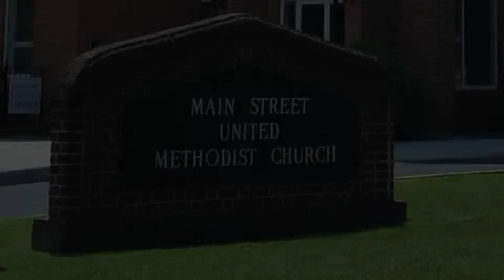Wednesday Word 9-6-23